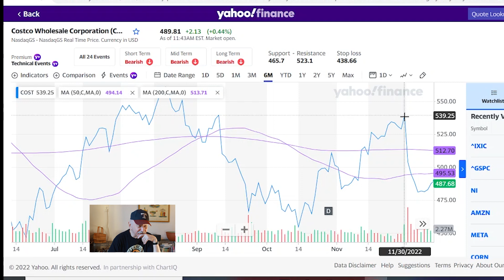Trend of the Week: Christmas. Bah Humbug.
This week's Trend of the Week: Christmas. Bah Humbug. Harris recently did a poll for Bloomberg and 60% of the people polled said they would be buying fewer gifts for fewer people this year due to inflation. That same poll said that 60% of respondents said they'd be cutting back on holiday travel and 33% said they were skipping gift-giving completely. We'll skip the discussion about the spirit of Christmas, and look at how this is going to affect retail and airline earnings in January. Retailers like Costco, Wal-Mart and Kohl's have already warned Wall Street that sales will not be great for Christmas, but even with that warning, retailers could surprise investors with lower-than-expected numbers. Costco announced its fiscal first quarter earnings on December 10 with sales going up 6%. Although they were warned that margins were going to be soft, Wall Street was expecting 6.9% and punished them accordingly with a huge drop in the stock. Costco is a great retailer for this moment, with affordable pricing on a wide range of goods and gas sales bringing in traffic. If Costco's trending this way, I think we can expect the same of things like Wal-Mart and Kohls. It's likely the airlines will take a hit as well, with the drop in holiday travel. For now, drink your wassail and try not to think about impending January earnings!